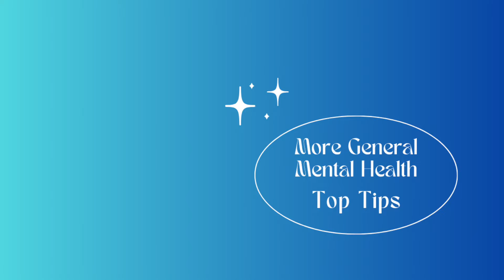How I manage my wellbeing and mental health as a student with autism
Join first-year Maths student, Emma, for a run-down of the mental health support available at the University of York, as well as top tips for managing your wellbeing as an autistic student.